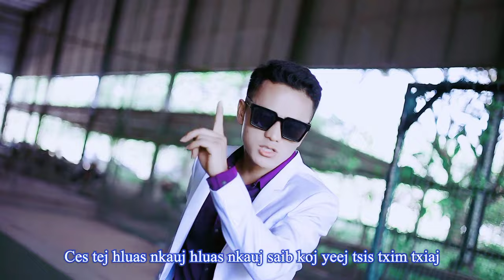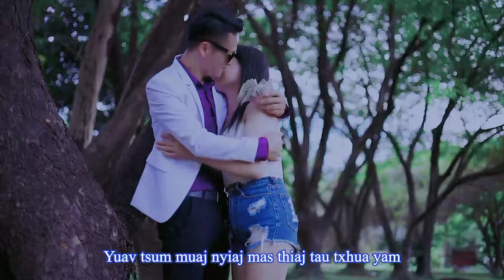kev hlub nyiaj txiag - xeeb thoj nkauj tawm tshiab 2024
nkauj tawm tshiab 2024
yuav tsum muaj nyiaj thiaj tau txhua yam
kevin hlub nyiaj txhiag